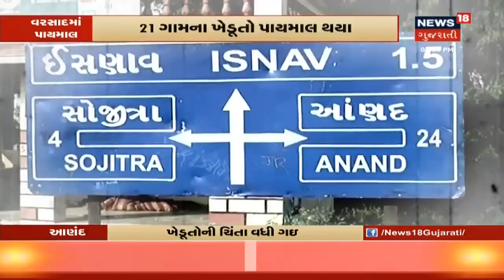21 ગામના ખેડૂતોનું શિયાળુ પાક નષ્ટ થયું, વરસાદથી ડાંગરનો પાક ધોવાયો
21 ગામના ખેડૂતોનું શિયાળુ પાક નષ્ટ થયું, વરસાદથી ડાંગરનો પાક ધોવાયો, વધુ માહિતી માટે જુઓ પૂરો વીડિયો।